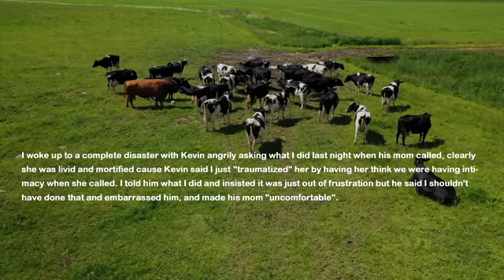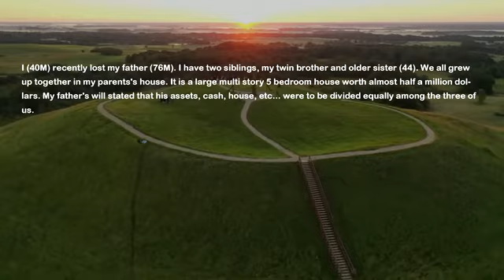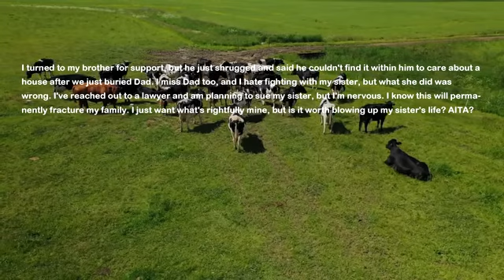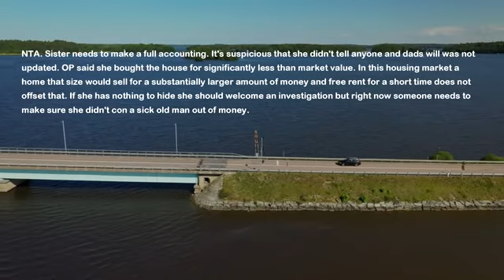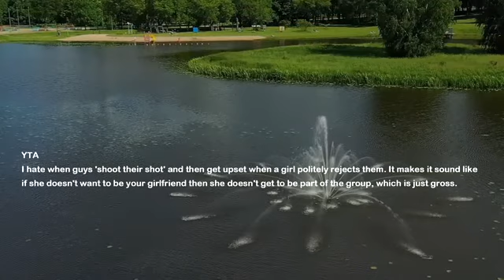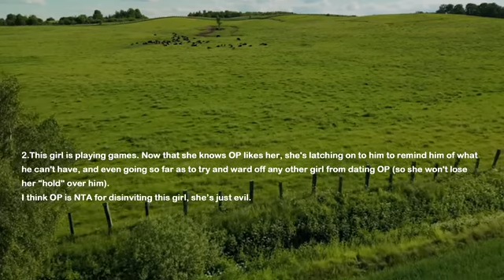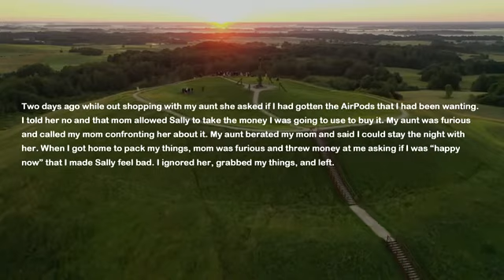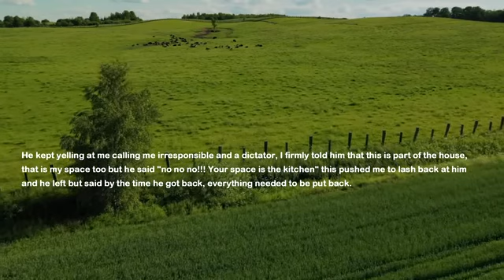Mother In Law Calls My Husband Every Night Bc She Needs To Hear His Voice But Tonight I Take Action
I and my husband got married and moved away from his hometown. His mother had a mental breakdown when we told her we are moving away. Ever since that she started calling my husband every night at 2am because she needs to hear his voice.